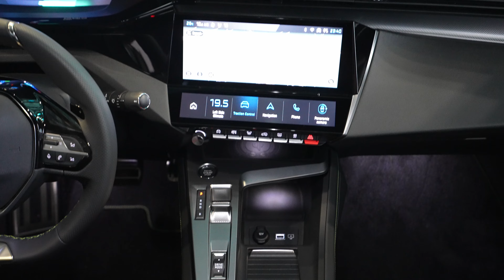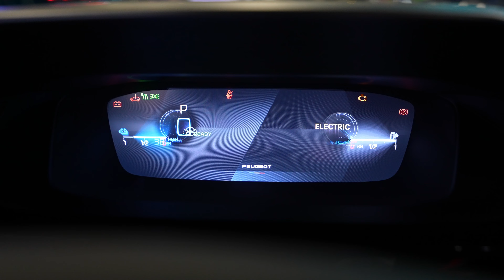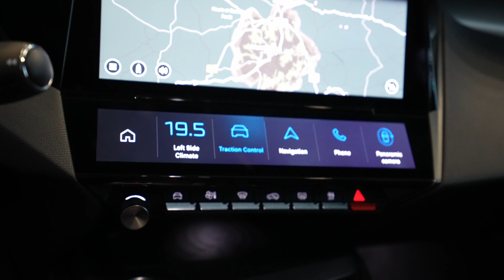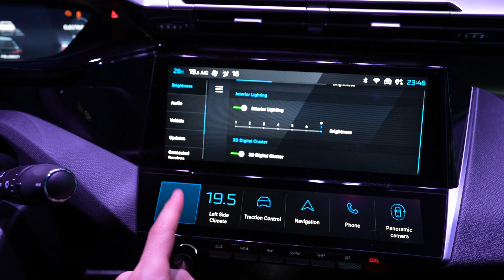2023 Peugeot 408 Plug-in Hybrid GT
2023 Peugeot 408 Plug-in Hybrid GT.

1.6 Hybrid | 4 Cyl.Inline
180 HP | 360 Nm
e-EAT8- Speed Automatic Transmission
CO2 Emissions: 26 g/km
Consumption: 1.2 l/100 km
Battery capacity: 12.4 kWh
Trunk space: 471 l - 1545 l
Fuel tank capacity: 40 l
Length : 4687 mm
Width: 1848 mm
Height: 1478 mm
Wheelbase: 2787 mm
Ground clearance: 189 mm
Turning circle : 11.18 m

The unexpected silhouette of the new PEUGEOT 408 sedan is characterized by the fastback-inspired dynamics. Its modern elegance ensures it makes a strong impression on the street. The high ground clearance combined with a crouched stance makes its design look sporty, and the sleek lines underline its aerodynamics.

 The latest generation PEUGEOT i-Cockpit operating concept with compact steering wheel with integrated controls, 3D instrument clusterwith 10" digital screen and central 10" HD touch screen offers you first-class ergonomics and technology.

Discover the road from a new angle thanks to the sedan seating position of the new PEUGEOT 408 with an increased viewing height.

The PEUGEOT 408 is out of the ordinary: it is primarily characterized by its dynamic fastback silhouette and its modern design. The feline silhouette is typical of the brand's models. The lines are sharp, the grille is made in the color of the body and blends into the front end. In addition, the PEUGEOT 408 features the new PEUGEOT coat of arms logo with a lion's head. The shape of the rear bumper gives the model a strong character. The PEUGEOT 408 stands firmly on large wheels with a diameter of 720 mm, and the distinctive 20-inch (50.8 cm) wheels feature an interrupted geometric design. With the characteristic light signature at the front, as well as the LED lights with three claws at the rear, the PEUGEOT 408 fits into the model range of the lion brand.

With a length of 4.69 meters based on a long wheelbase of 2.79 meters, the new PEUGEOT 408 has a spacious second row with 188 mm of knee room. The trunk is also generously dimensioned with a volume of 536 liters and can be increased to 1,611 liters with the rear seat backs folded down. The PEUGEOT 408 is 1.48 meters high and has a slim and elegant silhouette. This improves aerodynamic efficiency with a reduced frontal area (SCx of 0.654 m 2 ) and a Cx of 0.28.

For its drivers and passengers, the PEUGEOT 408 offers the latest generation of the PEUGEOT i-Cockpit ® , recognizable by its compact steering wheel designed for driving pleasure and controlled agility. The focus is on the quality of the interior and connectivity with the latest technologies to make the driving and traveling experience even more intuitive.

The 30 driver assistance systems, supported by six cameras and nine radar devices, ensure safety. This includes:

the adaptive cruise control with stop-and-go function,
Night Vision, which warns of animals, pedestrians or cyclists on the road before they appear in the high beam,
Blind Spot Assist: Long range (75 meters) blind spot monitoring,
Rear Traffic Alert, which warns of a potential hazard when reversing.

The range of engines for the PEUGEOT 408 will include two plug-in hybrid versions with 180 hp (132 kW) and 225 hp (165 kW) and a 130 hp (96 kW) internal combustion engine. All engines are paired with an EAT8 eight-speed automatic transmission. A fully electric version will follow a few months later.

Efficiency was an important concern for the designers of the PEUGEOT 408 and is reflected in the combination of aerodynamic measures, weight reduction (vehicle weight from 1,396 kilograms) and low-emission engines.